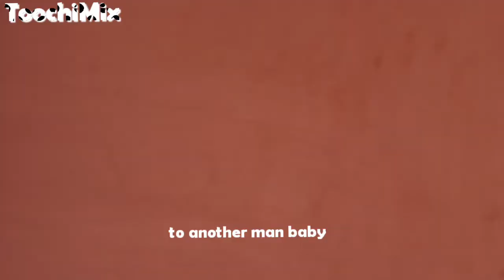Kizz Daniel - Tempted to steal (Lyrical movie)